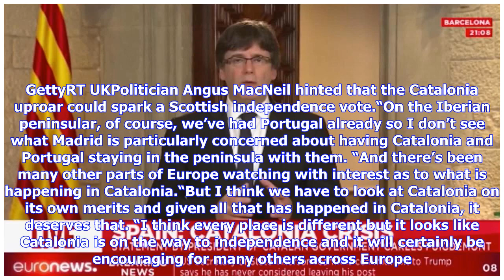Breaking News | Scotland will be encouraged by catalonia! snp hint at catalan-style rupture after b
Scotland will be encouraged by catalonia! snp hint at catalan-style rupture after brexit

Speaking to RT UK, SNP Angus MacNeil hinted that Scotland may be encouraged by the news of the Catal...